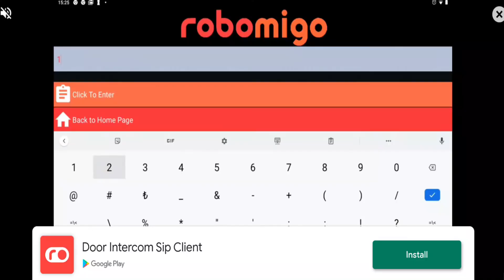How to build a house by truck - Gameplay Walkthrough - Build House NEW Update - GAMEPLAY WITH RASEL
Welcome to game play with rasel.